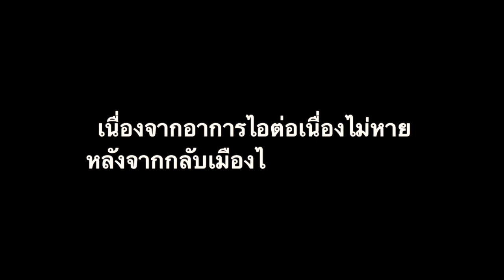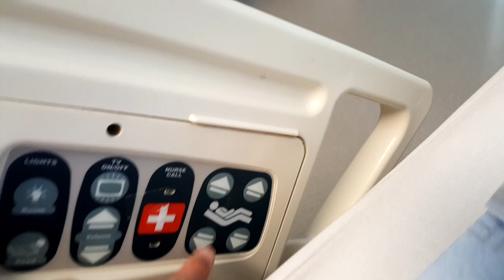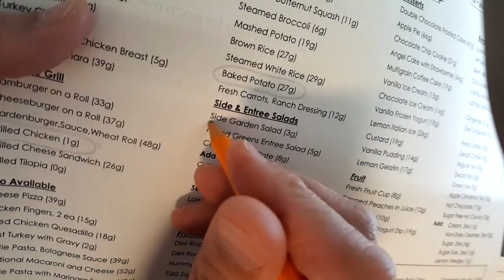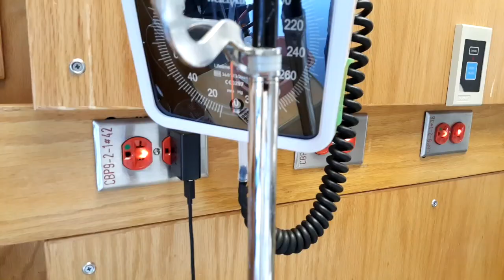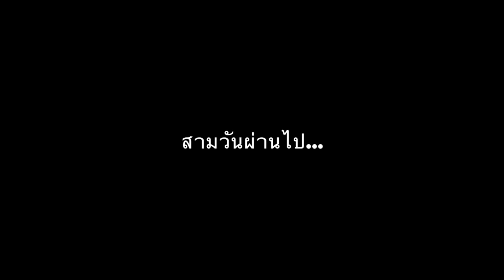นอนโรงพยาบาลครั้งแรกในชีวิต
มาด้วยอาการไอ...แต่หมอกลัวว่าจะได้เป็นวัณโรค 555